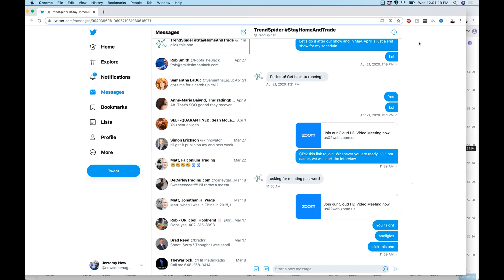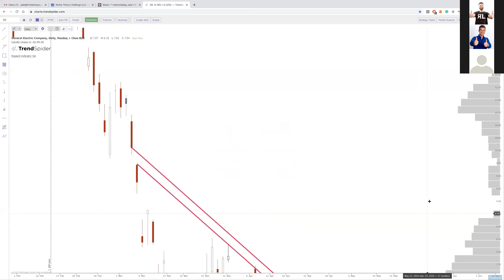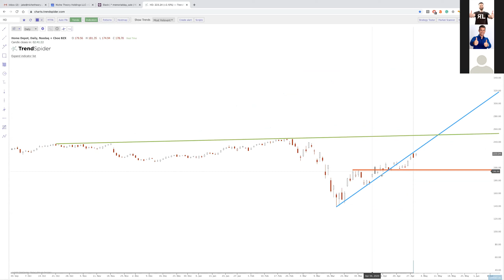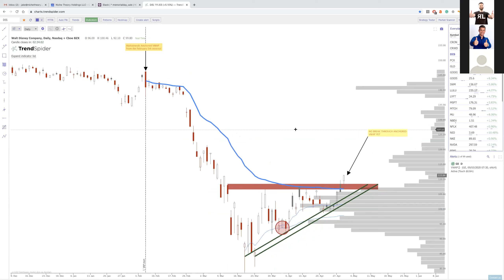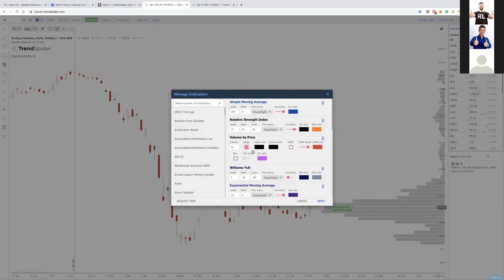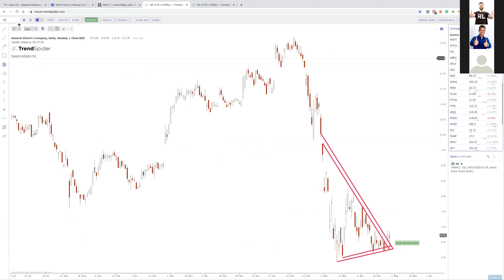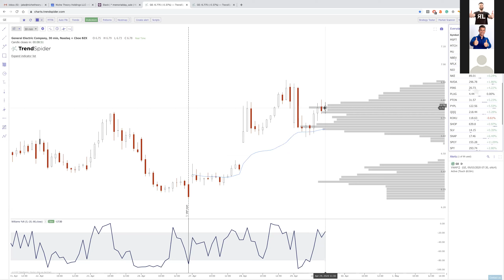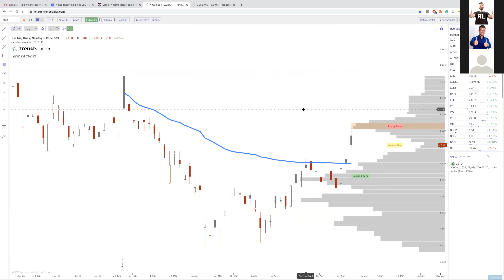How to Use Volume Profile when trading stocks? Interview with Jake Wujastyk from Trendspider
How to use Volume Profile.